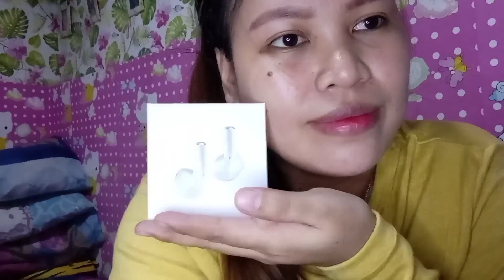UNBOXING WIRELESS EARPHONE |FROM ONLINE SHOP|CATHZ DIY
VERY GOOD QUALITY I CAN RECOMMEND THIS TO YOU.TESTED 100% OK